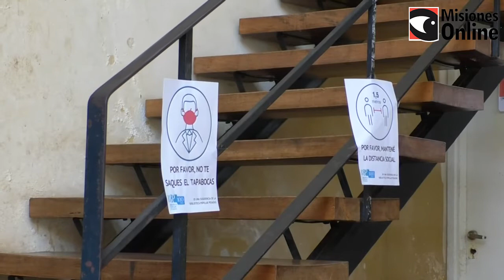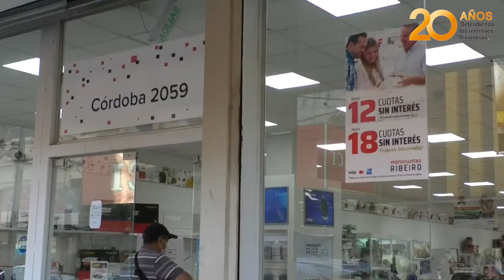La Biblioteca Popular de Posadas se declaró en emergencia económica